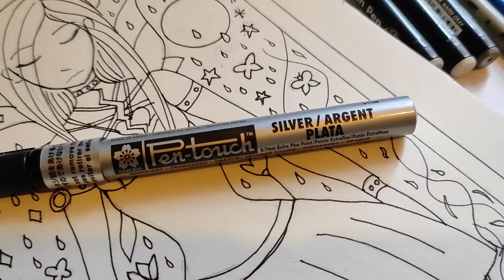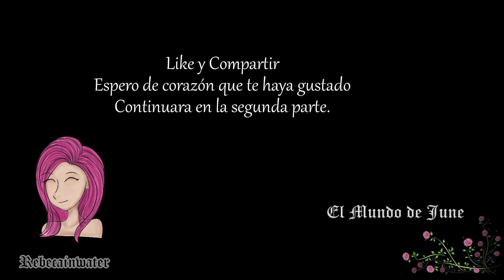Speed painting - colorea con prismacolor - tonos azules - parte 1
Bienvenido, n_n en esta ocasión tengo aquí este personaje (Cristine) una de las amigas de June. Vamos a colorear primero el fondo, les comparto el como y el proceso en tiempo real, espero les guste.
June lucha por ayudar a sus amigas a superarse, esta es Cristine, les comparto el proceso del coloreado y esta reflexión:
1. Siempre nos quejamos de la lluvia, como esas lágrimas... Recuerda que es esta lluvia la que hace nacer las flores más bellas y los prados más verdes y hermosos.
2. Con sabiduría la lluvia cesa y esas flores te brindan la fuerza necesaria para levantarte
3. Esas flores son alegría, por eso son la energía que brinda aquella fuerza para continuar
4. Cada pensamiento se convierte en tu mantra, alimenta ahora tu jardín transmutando la emoción.

Te invito a seguir la historia de June en esta audionovela.
Ver episodio 6 Conoce tu alma (niño o esencia). Mira al niño que está en tu interior:

A cerca de:
El Mundo de June, cuenta la vida de una chica, no solo a través de su realidad, sino también en un a viaje interior, hacia un mundo distinto del que conocemos. June busca conocer su destino, responder sus preguntas para guiarse sobre la verdad, esto la lleva hacia un camino de autoconocimiento, y conciencia. Donde deberá mover su perspectiva para encontrarse a sí misma.